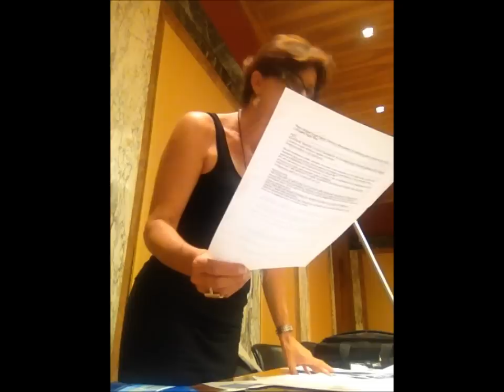Utenze telefoniche e sprechi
Intervento della consigliera Nicoletta Zuliani sul bilancio previsionale 2014 del Comune di Latina. Le utenze telefoniche.